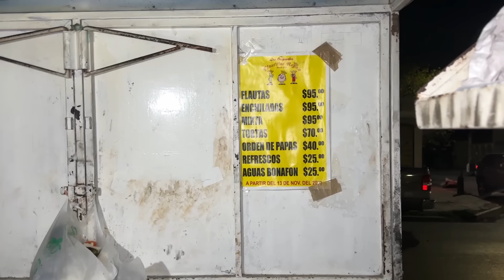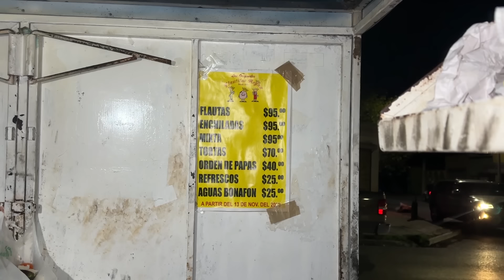Las FLAUTAS más PEQUEÑAS de MEXICO| BIG&FASHION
En esta nueva sección “ LA COMIDA QUE ENGORD0 A LOS BIG&FASHION “ visitamos lugares que marcaron nuestra infancia
Estas flautas son las favoritas de Ángel Lozano que desde pequeño conoció y nunca dejó de visitarlas , ahora nos lleva a todos a probar esos platillos que marcaron su Niñes.